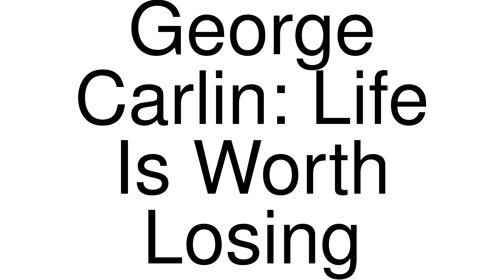How to Pronounce correctly George Carlin: Life Is Worth Losing (Movie)